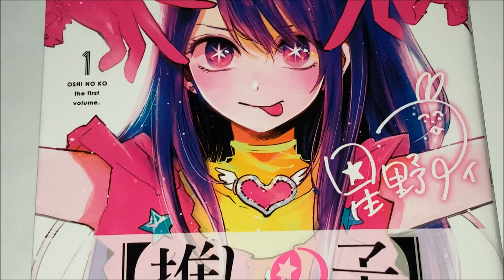推しの子 原作 1巻 1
ｱﾆﾒは 最終話 まで全話 見たけど､
原作 は 全く読んでないので､
ｾﾌﾞﾝﾈｯﾄ で 買ってみました｡